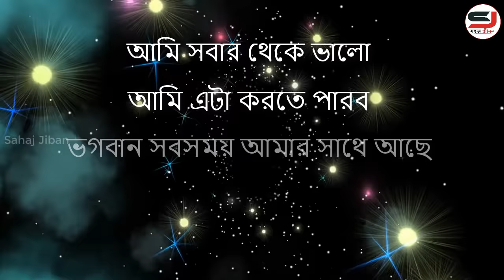রোজ সকালে নিজেকে এই 5 টি কথা বলুন || Morning Motivational Video || How to Success in Life in Bangla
Join us.